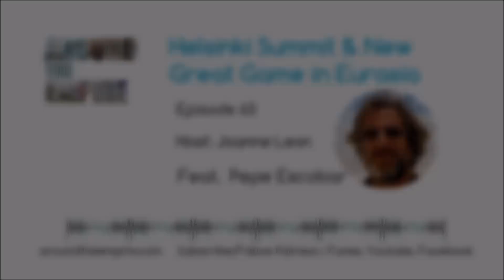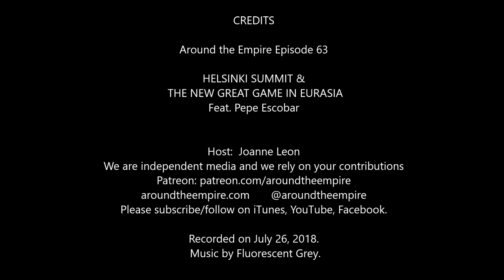Ep 63 Helsinki Summit and the New Great Game in Eurasia feat Pepe Escobar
Journalist and analyst Pepe Escobar, speaks to us from Bangkok about the new Great Game in Eurasia and why the critical military and geopolitical situation requires that the US resume relations with Russia despite the massive forces working against that.

Escobar is the correspondent-at-large for Asia Times and a frequent contributor to websites, TV and radio shows ranging from the US to East Asia. Born in Brazil, he's been a foreign correspondent since 1985, and has lived in London, Paris, Milan, Los Angeles, Washington, Bangkok and Hong Kong.

FOLLOW Pepe Escobar on Facebook and find his work at Asia Times

Recorded on July 26, 2018. Music by Fluorescent Grey.

Reference Links:
1. Here’s the real reason the US must talk to Russia, Pepe Escobar, Asia Times
2. Losing Military Supremacy: The Myopia of American Strategic Planning, Andrei Martyanov